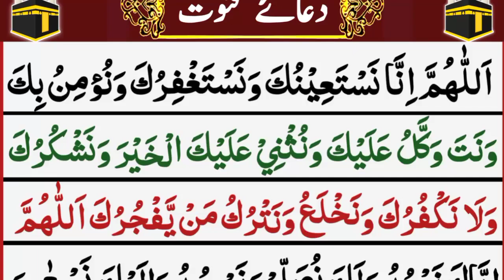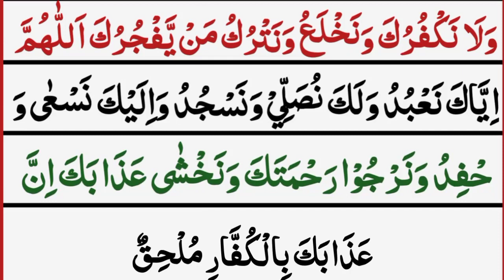Dua e Qunoot With HD Arabic Text | Dua e Qunoot Recitation | Witr Ki Dua | دعائے قنوت | Namaz Witr